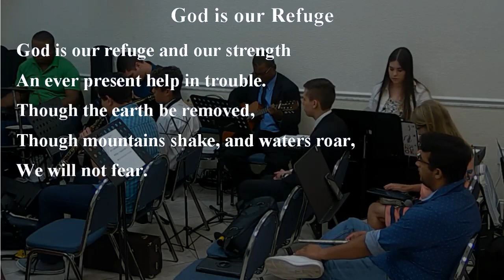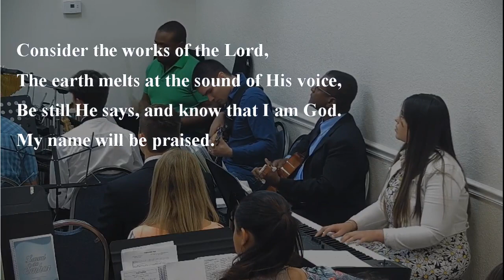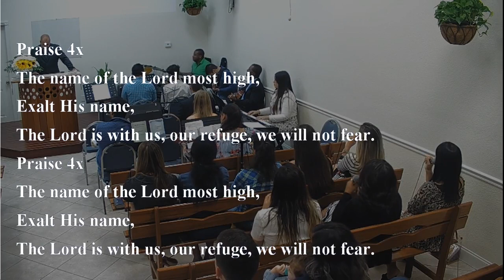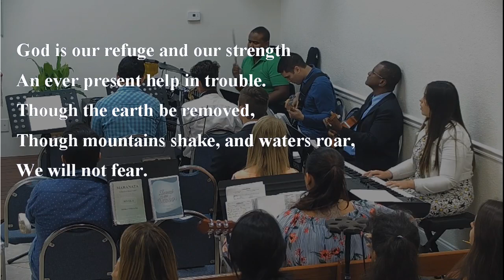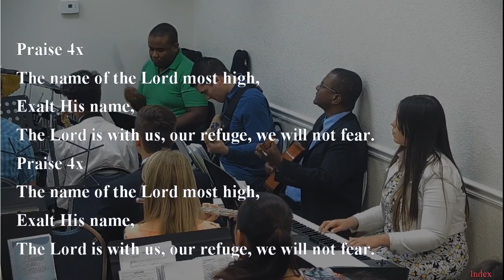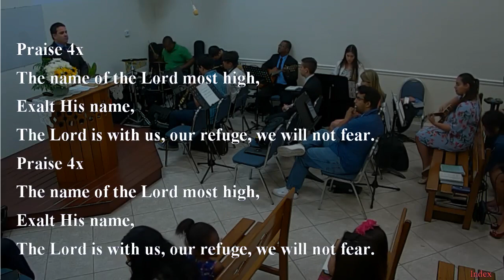GOD IS OUR REFUGE